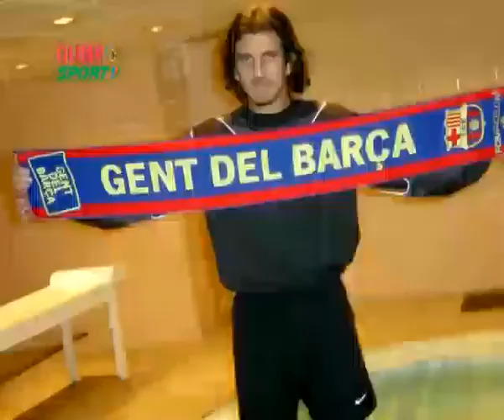Rüştü Rəcbərin OLİMPSPORT jurnalına özəl müsahibəsi-ANONS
Rüştü Reçber